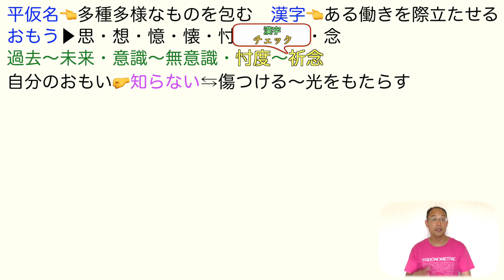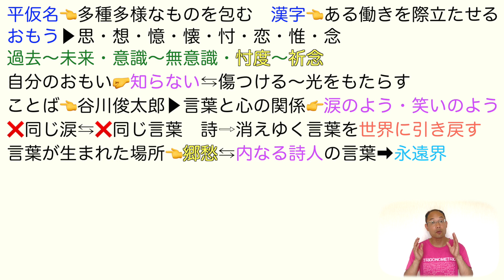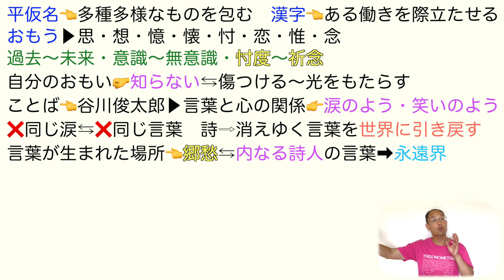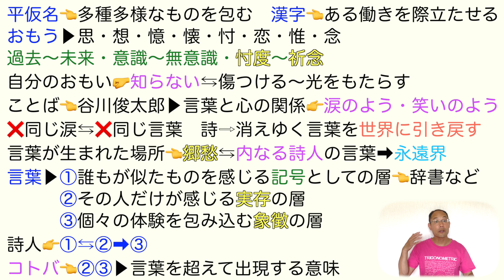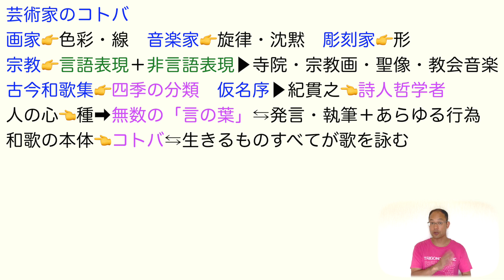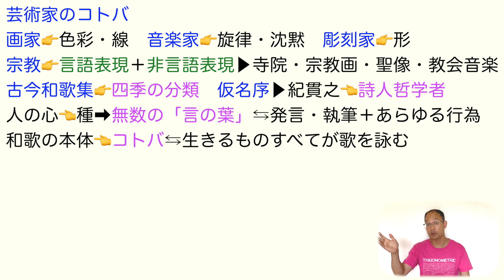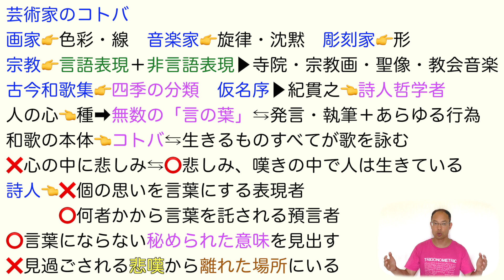もののふの心／言葉とコトバ【文学国語】教科書あらすじ&解説&漢字〈若松 英輔〉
【目次】

0:00                コトバ
1:24　　　　おもうの漢字
3:58　　　　谷川俊太郎のことば
7:42 　  　　 ３層の言葉
11:03　　  　芸術家のコトバ
13:09　  　　古今和歌集
14:12　　  　詩人とは

★【現代の国語】

★【言語文化】

★【論理国語】

★【文学国語】

★【古典探究】